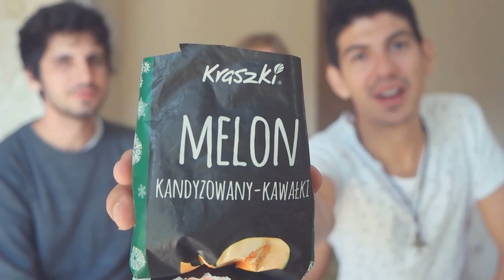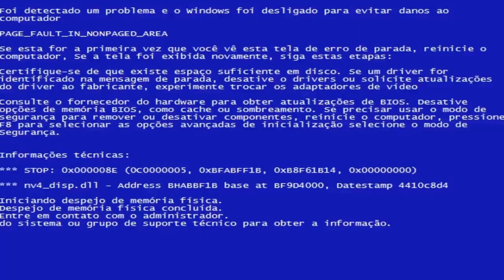EXPERIMENTANDO COMIDAS DA POLÔNIA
English subtitles available! Legendas em Português disponíveis, ative nas configurações do vídeo.

Sou desses que vai visitar um país e quer conhecer o máximo possível da cultura daquele povo. Tem forma melhor de fazer isso, do que comendo? AMO experimentar comidas tipicas, mas também não abro mão de dar uma volta num mercado e encher o cestinho de gordices locais! haha. Na Polônia não foi diferente. Além de umas comidas bem tradicionais (que não mostrei nesse vídeo), fomos no mercado e selecionamos umas coisinhas para experimentar.

Obrigado por curtir este vídeo e por mostrar para um amiguinho :D
Se inscreve aí, vídeos toda semana!

Vem comigo!!!